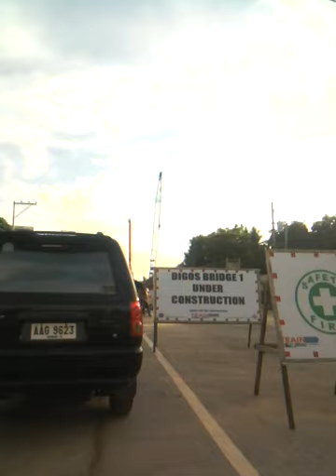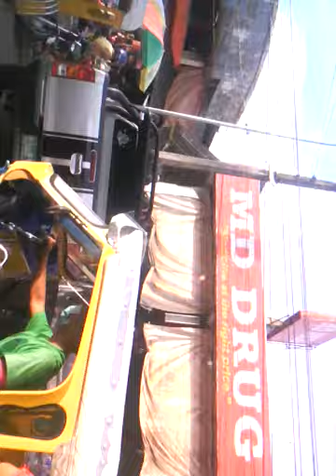December 24/2020,digos,city,Davao,del,sur.Philippines.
travel & tour